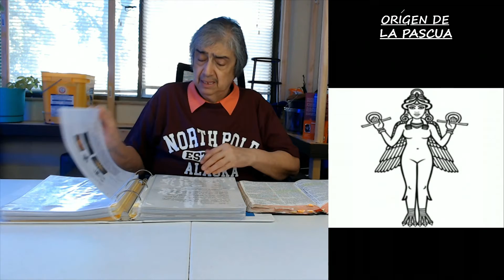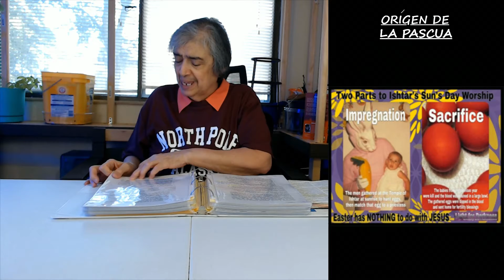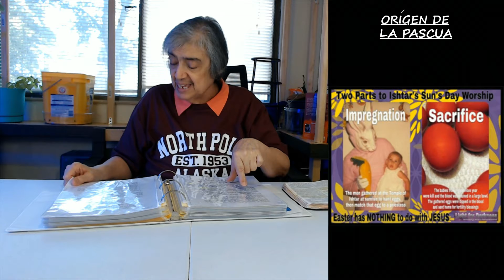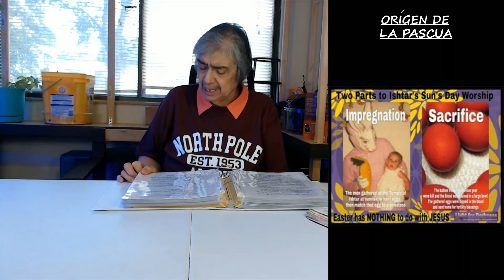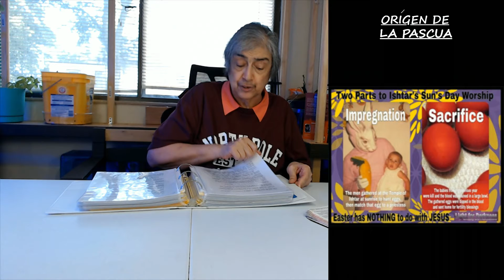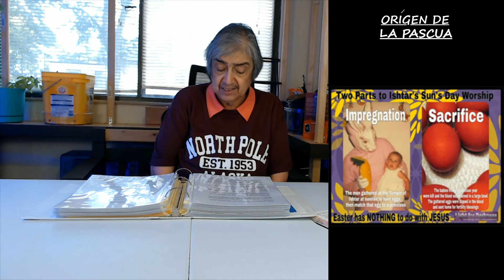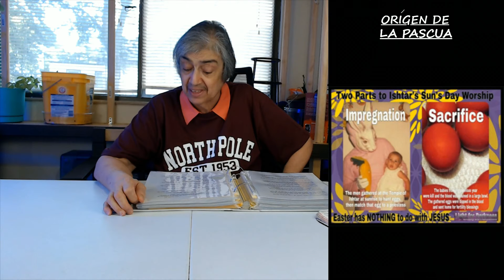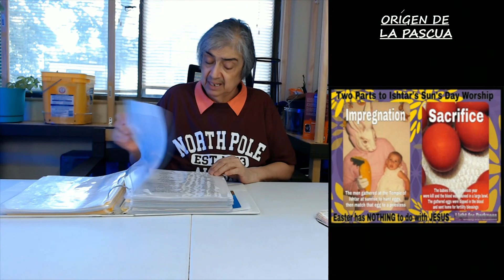ORÍGEN DE LA PASCUA 09/30/21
DJ WUN TV: Programas Cristianos , Christian Programs